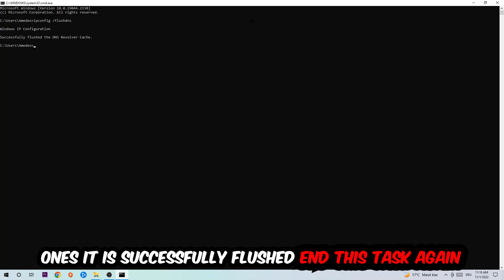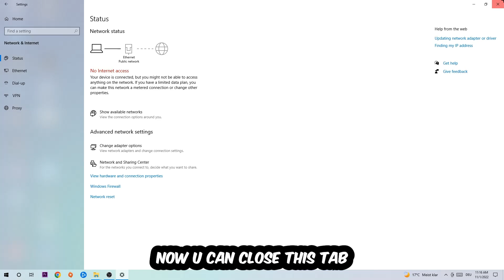Remnant from the Ashes – How to Fix Connection Issues – Complete Tutorial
how to fix connection issues Remnant from the Ashes 2,
how to fix connection issues Remnant from the Ashes pc,
how to fix connection issues Remnant from the Ashes ps4,
how to fix connection issues Remnant from the Ashes ps5,
how to fix connection issues Remnant from the Ashes xbox,
how to fix network issues Remnant from the Ashes 2,
how to fix network issues Remnant from the Ashes pc,
how to fix network issues Remnant from the Ashes ps4,
how to fix network issues Remnant from the Ashes ps5,
how to fix network issues Remnant from the Ashes xbox,